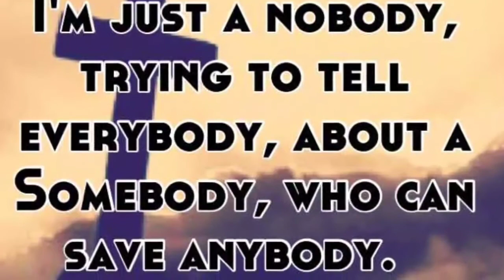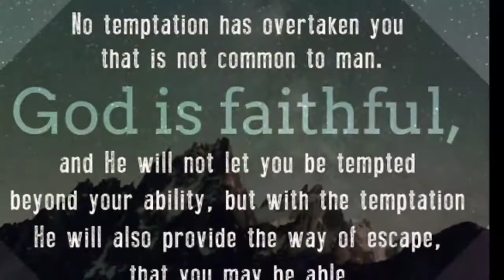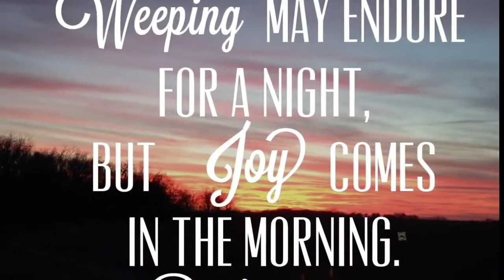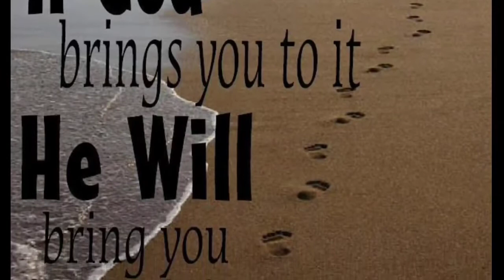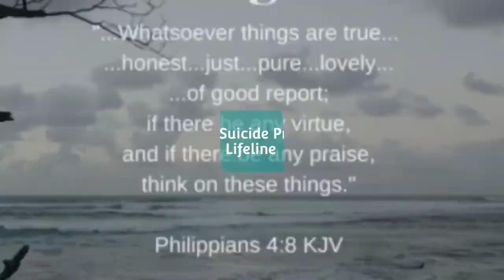Suicide is not an Option! (Trust God!)